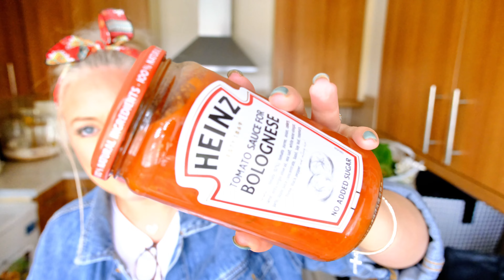UK WEEKLY FOOD SHOP | WITH MEAL PLAN AND PRICES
I went to Aldi and Sainsbury's this week
 I've included prices and a meal plan. All the meals from today's shop will be in Monday's video.